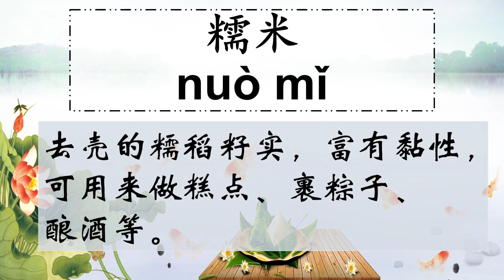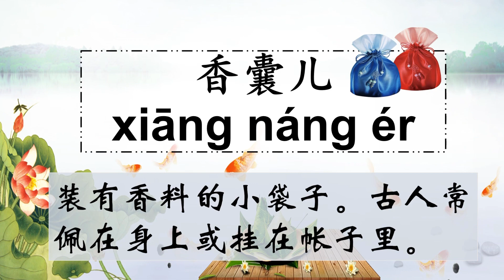五年级华文课本 第九课 《笑谈端午》朗读词汇